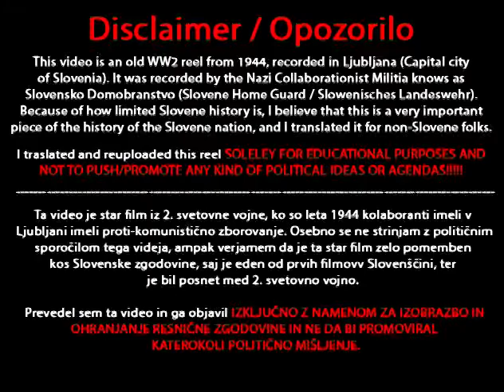The Big Anti-Communist Gathering on Kongresni Trg in Ljubljana, 29th June 1944 (ENG subtitles)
This is an old video, made in 1944 during World War 2, made directly in the Slovene capital city Ljubljana. At that time, the city was occupied by the Nazi Collaborationist and Anti-Communist paramilitary/militia known as "Slovensko Domobranstvo" (Slovene Home Guard, Slowenisches Landeswehr).

On June 29th 1944, they were having a mass gathering, where civilians gathered on Kongresni Trg (Congress Square) to listen to the speeches made by high ranking pro-german government officials (collaborators with high ranks, and actual german officials who together were running the provincial goverment of Ljubljana).

THIS VIDEO HAS BEEN TRANSLATED AND REUPLOADED SOLELY FOR EDUCATION AND NOT TO PUSH ANY KIND OF POLITICAL AGENDA / WAY OF THINKING.